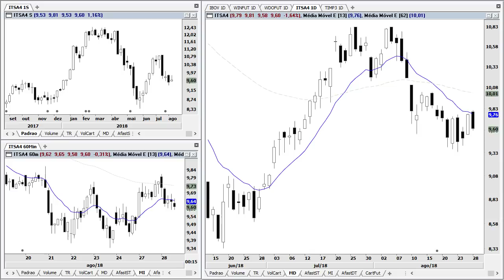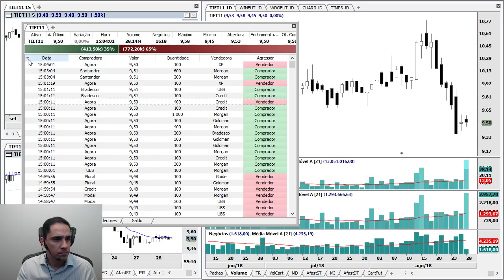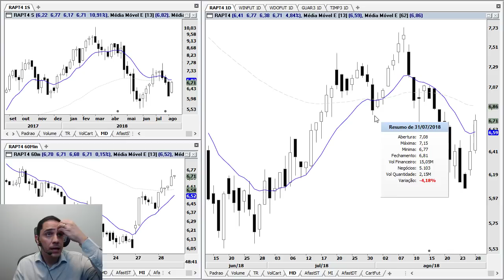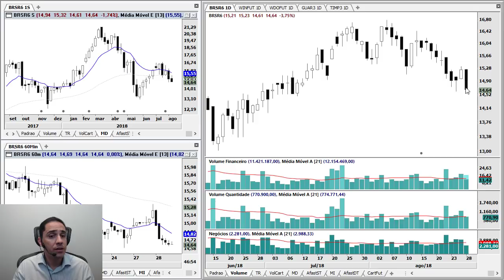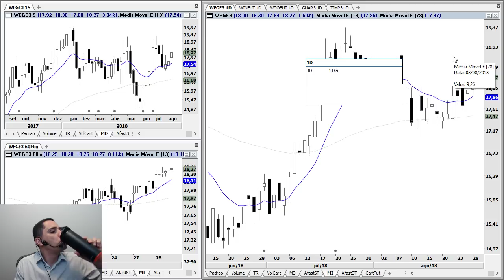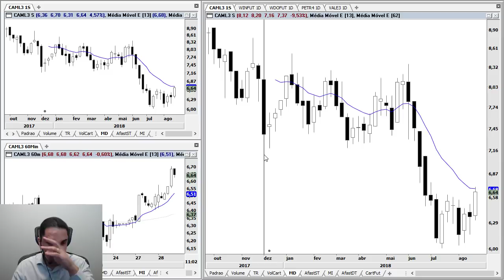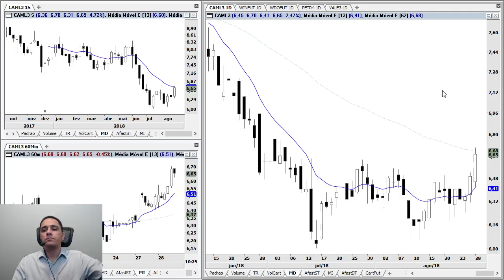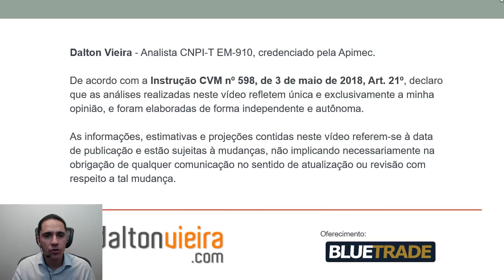Radar (tarde) - IBOV, WINV18, WDOU18, PETR4, VALE3 e destaques | 28.8.18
Análise gráfica (técnica) do Ibovespa, Mini Índice, Mini Dólar, Petrobrás, Vale e os principais destaques do dia 28 às 14h45.